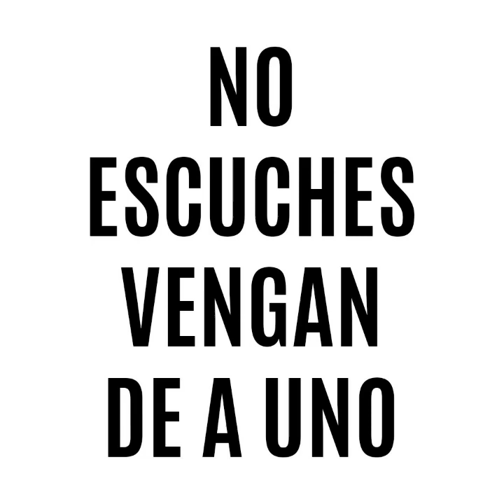Llamamos a la Accademia della Pizza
Llamamos a la Accademia della Pizza en repudio al acto de homofobia que se vivió previamente en sus instalaciones de Scalabrini Ortiz y Santa Fe.
Nos hacemos los boludos, los encaramos de una, le metimos actuación en el medio e igualmente nos cortaban la llamada.

Vengan De a Uno es un podcast sobre fútbol y actualidad.